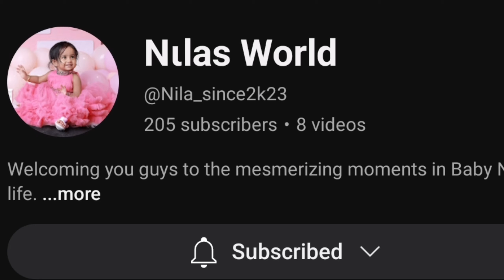ചൂട് ചോറും ബീഫും മരിച്ചിനിയും എന്താ ഒരു കോമ്പിനേഷൻ.. dayinmylifemalayalam